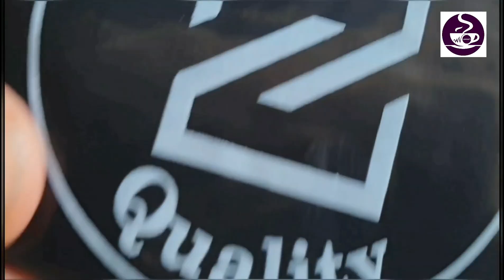CA SĨ TRIỆU MINH HÁT LIVE NGƯỜI TÌNH MÙA ĐÔNG | CHẤT NHƯ NƯỚC CẤT TẠI KASA QUÁN | HỘI BÒ SÁT.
Ca sĩ trẻ TRIỆU MINH Thể hiện ca khúc
NGƯỜI TÌNH MÙA ĐÔNG đầy sôi động.